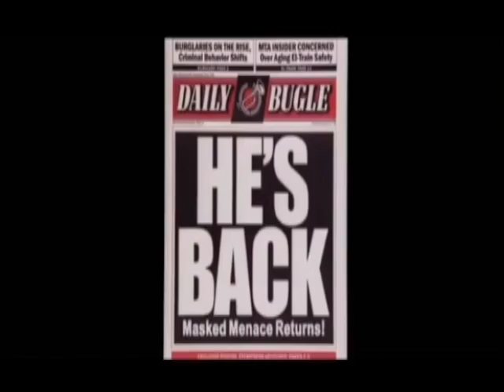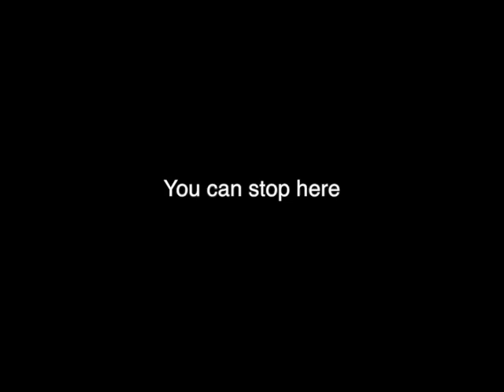Soiderman Lino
For this project we had to enter in sound effects to something with no sound.  There wasn't  anything difficult with the project because  the sound effects weren't hard to put in.  This project can help with a regular movie because its sound effects makes better sound in the video